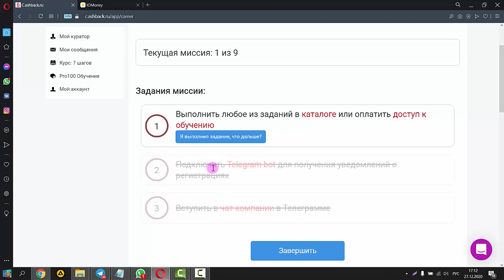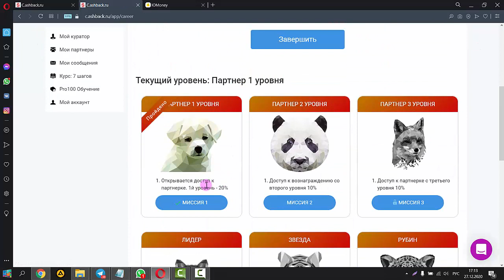Активация Бизнеса Оплата Курса с помощью ЯндексДеньги/ЮMoney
ЗАРЕГИСТРИРУЙТЕСЬ ◀ и НАЧНИТЕ ЗАРАБАТЫВАТЬ от $1000 в месяц, в первый же месяц! БЕЗ вложений, рекомендуя продукты известных банков.

Без финансового потолка в доходе.
С понятными продуктами, которыми пользуются все.

Всё прозрачно.
Продавать ничего НЕ нужно.

🔥Вход в сам бизнес - 0 рублей.
🔥Взносов ни каких НЕ требуется.

Деньги вам платят не другие люди, а известные банки России.
Деньги проступают через официальную платформу.
Посредник между банком и клиентом.

Чтобы получить доступ к бизнесу достаточно оформить себе любой бесплатный продукт на платформе. 👇
У вас появляется своя реферальная ссылка

Дальше вы даёте возможность людям вокруг так же бесплатно войти в бизнес - банковскую сферу

И начинаете ЗАРАБАТЫВАТЬ 💰

🔴Полная Автоматизация бизнеса в интернете!
Бизнес за который не будет стыдно никогда!
Подойдёт как для новичков, так и для профессионалов!

🔥 Забирайте! Очень крутая автоворонка для зapaботка и рекрутинга в сетевой [Работает 24/7] По всем вопросам обращайтесь

🔴 ВНИМАНИЕ! 100% рекрутинг на автомате в Любой Ваш Бизнес!  Автоворонка подходит для любой сетевой компании!  На данный момент это самый лёгкий и эффективный метод построения команды в сетевом бизнесе!

Как Заработать на КВАРТИРУ в 2021 году? / Как Заработать АВТОМОБИЛЬ / Как КУПИТЬ Айфон 12 ?   БЕЗ вложений БЕЗ рисков и  БЕЗ продаж, просто рекомендуя идею!